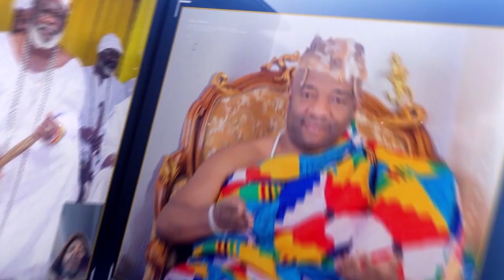NUNGUA OSHWE KPLE 2023 PART 1